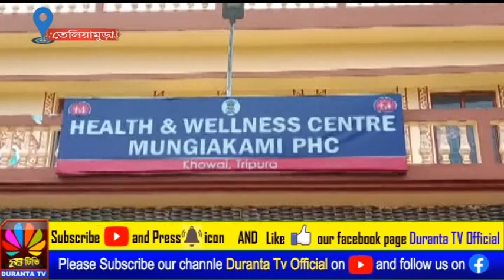ম্যালেরিয়া পাহাড়ি এলাকায় বিস্তার লাভ করার হাত থেকে রক্ষা করার পদক্ষেপ